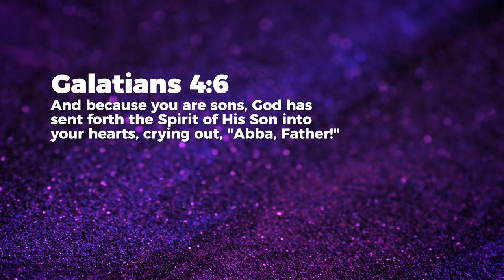Access To God - Jean George | Daily Devotion, August 30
Today's Daily Devotional: Access To God